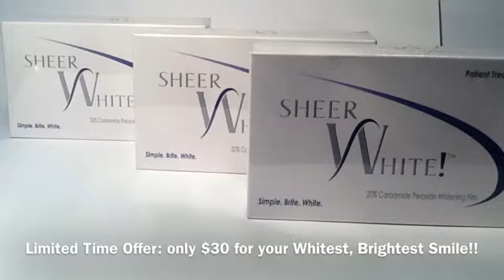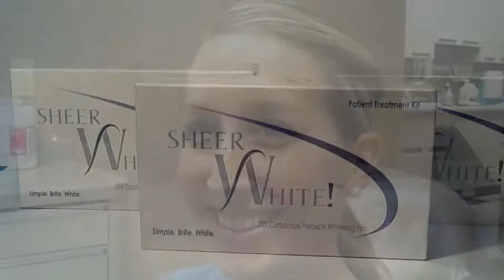Tylan Creek Family Dentistry presents SHEER WHITE Teeth whitening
Demonstration of how to apply the latest technology in teeth whitening